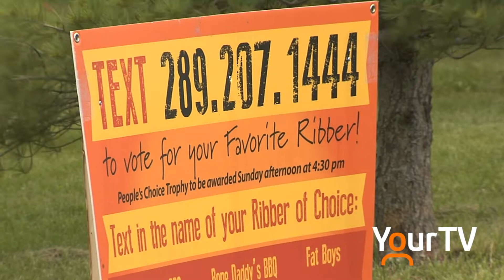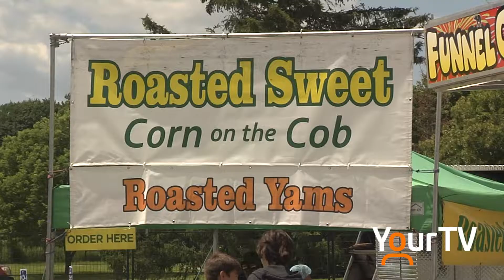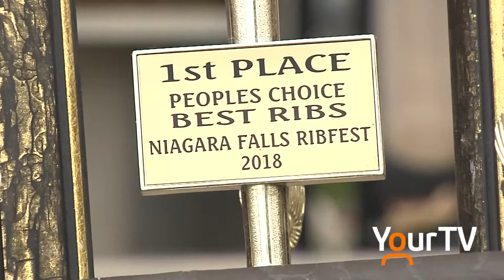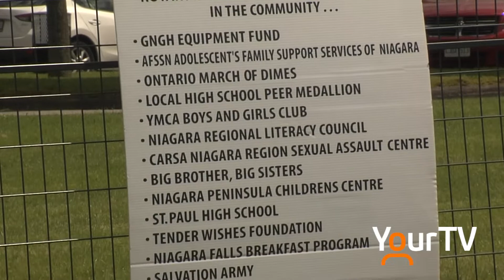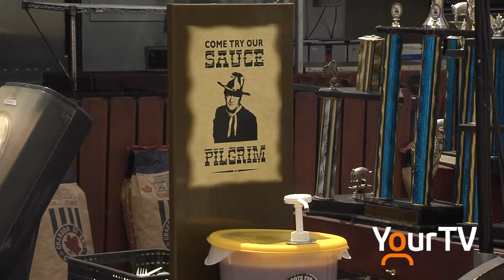Niagara Falls Rotary Ribfest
The 2019 Rotary Club of Niagara Falls Sunrise Rotary Ribfest is back this weekend - and at a new location! You can visit Ribfest at Rapidsview Park, on the Niagara Parkway in Niagara Falls. Parking and admission is free! James J. Hall made a visit to the Park to check out the ribs and files this report.